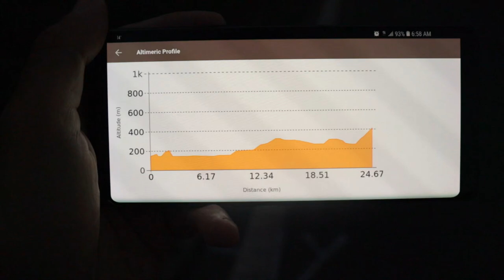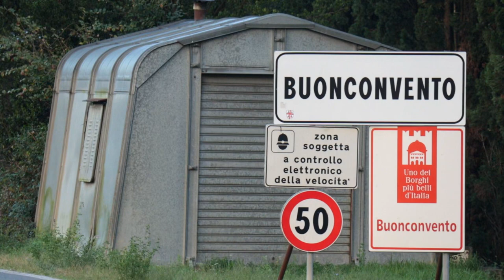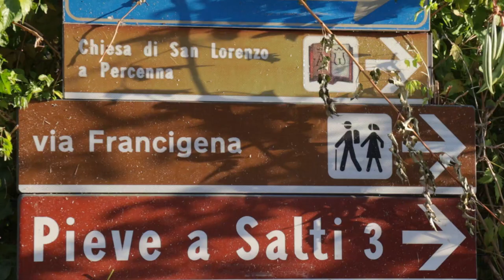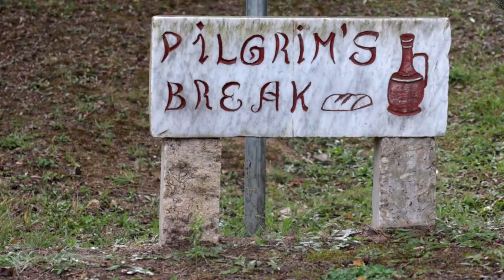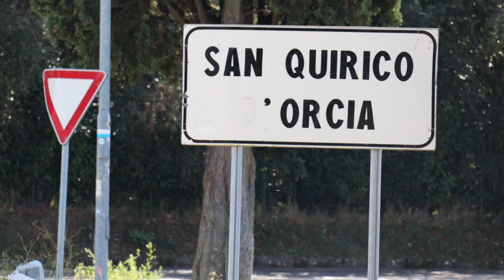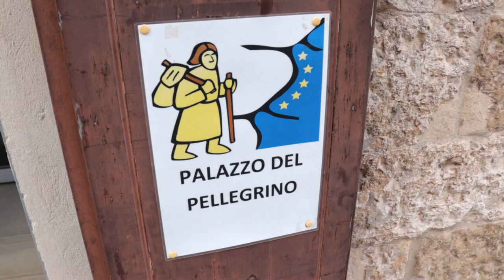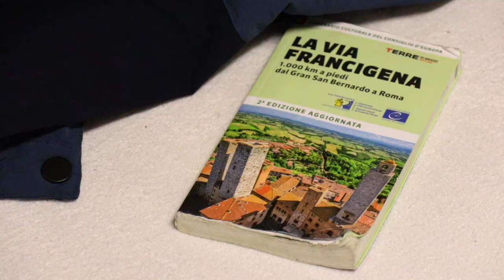76 | Via Francigena in Italy | Ponte d'Arbia to San Quirico, 26 km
Accommodation:
Ostello Parrocchiale

Daily Cost Breakdown:
€06.10 Breakfast
€03.20 Market
€13.00 Lunch
€02.80 Snack
€10.00 Dinner
€12.50 Ostello
€47.60 Total